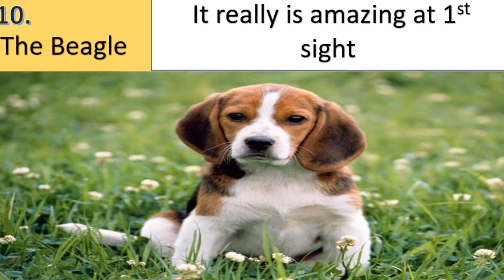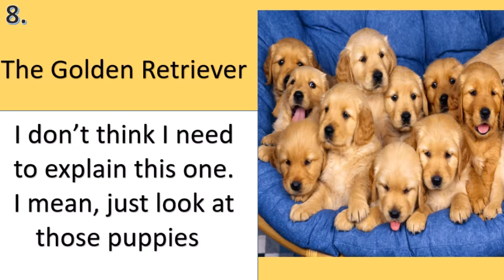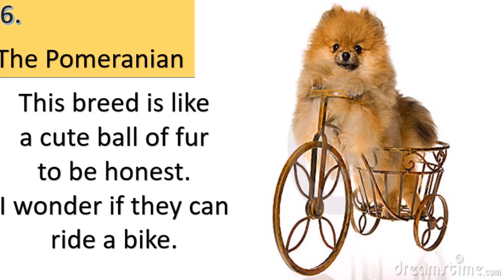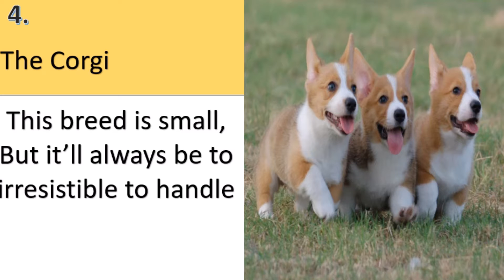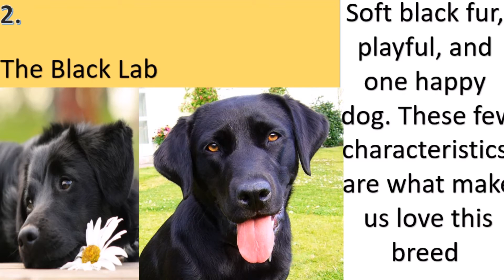Top 10 Cutest Dog Breeds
These are some of the most cutest breeds of dogs you'll ever see.
Prepare to say "AWWWWW"

I wonder if that link will even work? I hope it'll work. Anyway enjoy